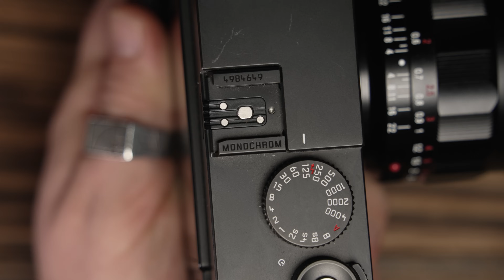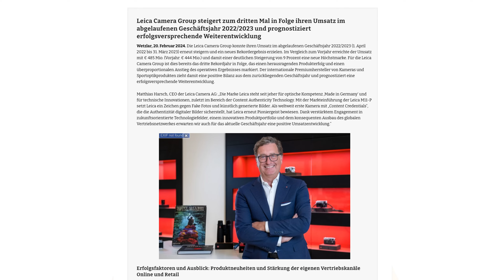Voigtländer Nokton 35mm & 40mm F1.2 - Perfekte Alternative für Leica M 📷 Krolop&Gerst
Voigtländer ist nun wirklich kein Unbekannter auf dem Objektivmarkt. Und auch bei uns sind schon einige dieser Optiken von dem Teststand in unsere Fototaschen gewandert. Sei es für den Nikon Z- oder F-Mount oder eben auch den Leica M Mount.
Puristen mögen ein wenig Augenzucken bekommen, aber diese Objektive bereichern mit Sicherheit jedes M-Setup, zumal die Kombination von Brennweite und Offenblende so gar nicht von Leica angeboten wird.
INFOS zu unserem SETUP

Aus der gleichen Schmiede kommt übrigens ebenfalls mit Abo-Modell ein Portal für Stock-Videos.